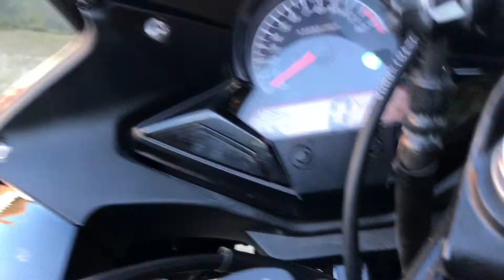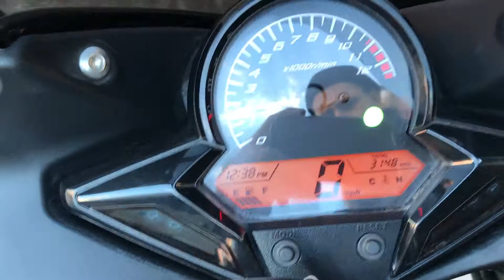Honda CBR125R Learner Legal Sports Bike / Finance / Nationwide Delivery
Here we have a fantastic example of a Honda CBR125R. This bike is in excellent all round condition and has covered just 3147 miles from new! There are just a few minor marks from road use but over all this bike is very clean. This CBR benefits from a Black Widow sports exhaust, Powerbronze tinted screen, after market sports levers and carbon decals. The Honda CBR125R is one of the best looking and performing 125cc bikes on the market, you wont be disappointed! This bike would leave us serviced and with a new M.O.T!